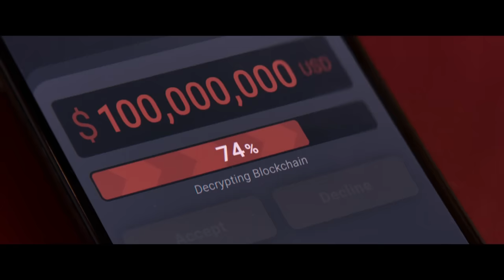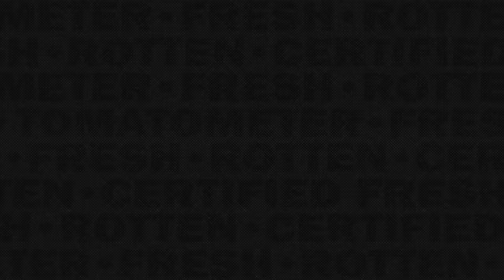Mission: Impossible - Dead Reckoning (2023) - Ethan’s Motorcycle Cliff Jump Scene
Mission: Impossible - Dead Reckoning - Ethan’s Motorcycle Cliff Jump: Ethan (Tom Cruise) jumps off a cliff with a motorcycle.

CREDITS:
Cast: Henry Czerny, Mariela Garriga, Rebecca Ferguson, Simon Pegg, Tom Cruise, Vanessa Kirby
Director: Christopher McQuarrie
Producer: Christopher McQuarrie, Tom Cruise
Screenwriter: Christopher McQuarrie, Erik Jendresen